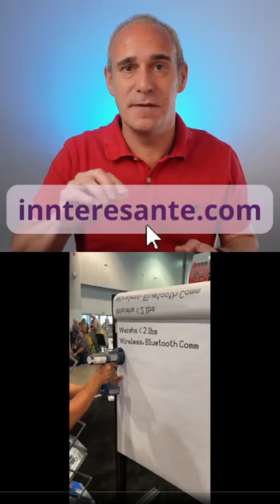Tecnología por tecnología